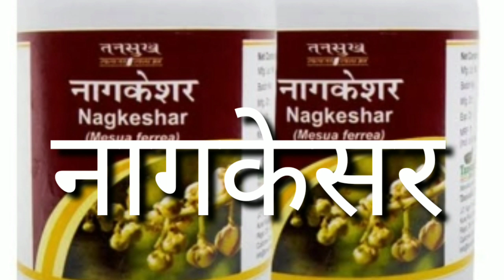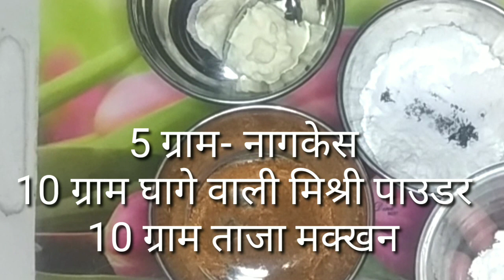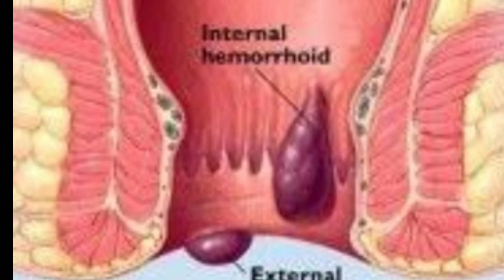3-7 दिन में बवासीर (पाइल्स) फिस्टुला,फिशर और कब्ज की बीमारी को जड़ से खत्म करे दुबारा नहीं होगा।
How to cure Bawaseer piles treatment
Bawaseer piles ka gharelu upaye
Bawaseer piles ka gharelu upchar karne ka Natural treatment
links of Nag kesar

Ingredients
Nagkesar 5 gm
Mishri ..10 gm

links of Diet chart